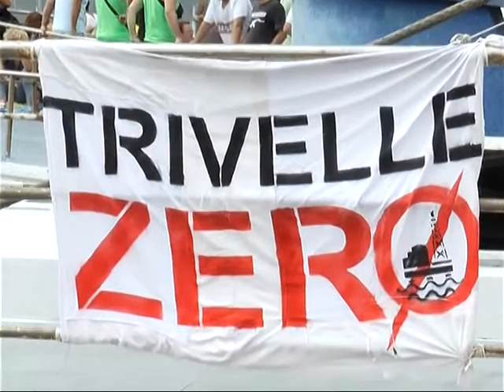TRIVELLAZIONI BLOCCATE NEI MARI ITALIANI